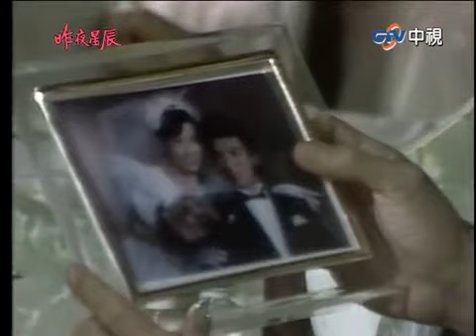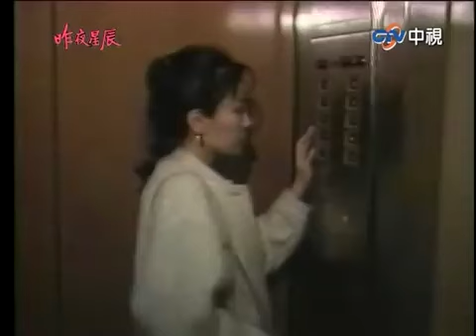秋香想把自己打扮成素雲 建邦心底還是思念著前妻【昨夜星辰 精華篇】EP11-3 田豐 寇世勳 謝屏楠 馬之秦 張詠詠 方龍